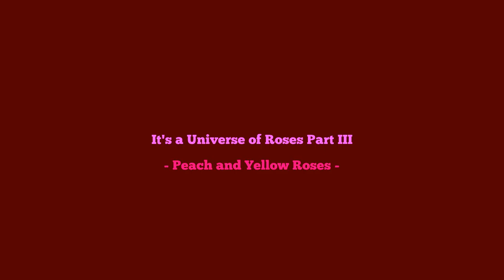It's a Universe of Roses Part 03 Peach & Yellow Roses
Every color rose under the sun is highlighted in this video series. The videos will bring out the rose lover in you for sure in this part 3 of 17

If you love beautiful roses you will love the splendid colors that are on display in this intriguing and visually stunning video.

See more beautiful roses by clicking the link above.